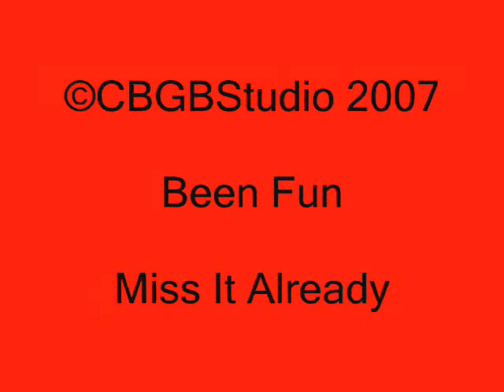E1 Reading Rockets 2007